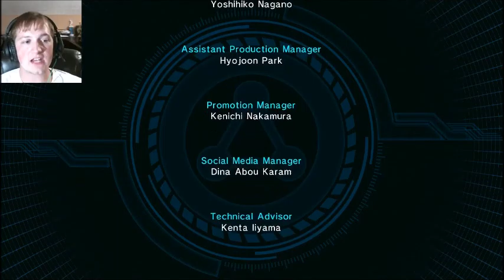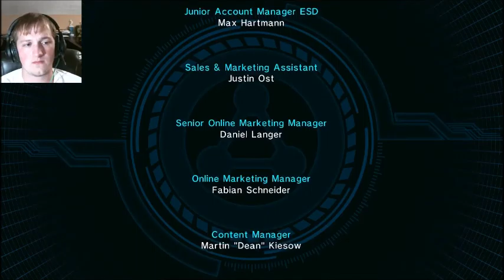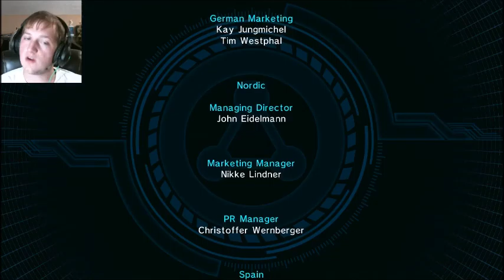Mighty No. 9-Part 9 (End): Saving Trinity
After all the hardships we've come through, this is the final one! Only one more mission to go before all the chaos is stopped and only Beck has the power to save Trinity from herself...